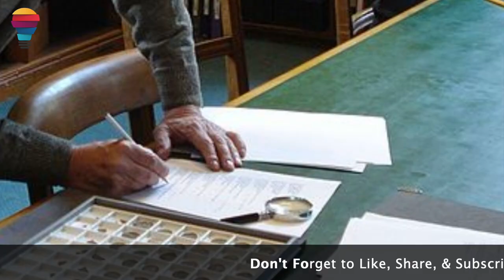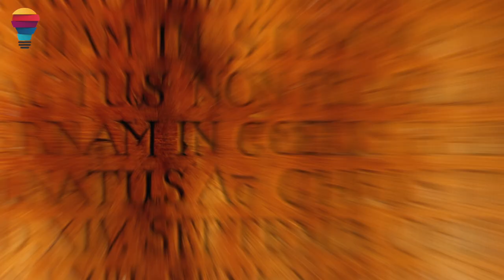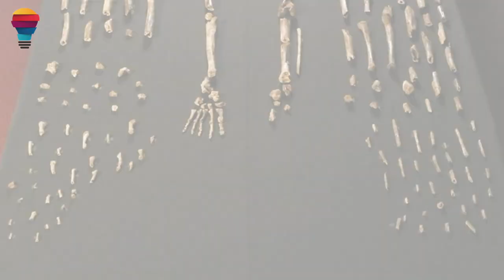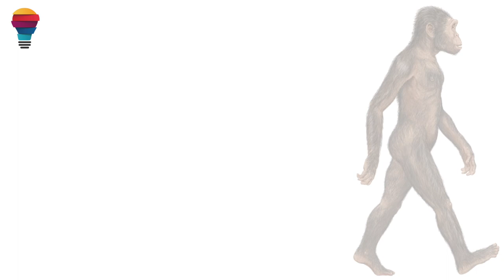Real life Hammer of Thor प्राचीन कलाकृति के पीछे का रहस्य | Unheard.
Ever since humans began to walk the earth, many civilizations have evolved, thrived, and ended. Left alone for decades, the proof of their existence slowly submerged beneath the layers of sand and earth. And now, archaeologists have stumbled upon many such objects, which are reminiscent of those lost civilizations. These artifacts tell a lot about the way our ancestors lived. But there are some antiques that keep our secret under wraps.
There are 3 such ancient artifacts that are steeped in mystery.

00:46 1. Thor Hammer (Mjollnir): Mjollnir is the hammer of Thor, the Norse god associated with lightning, thunder, storms, oak trees, strength, the protection of mankind, and also hallowing, healing, and fertility. Mjollnir is described in Norse mythology as one of the most fearsome and powerful weapons in existence, proficient in leveling mountains. The Prose Edda describes how the hammer's characteristically small handle was due to a misconception during its forming.

02:10 2. Lucy: In 1974, paleoanthropologist Donald Johanson working in the Afar Triangle of Ethiopia discovered hundreds of pieces of bone fossils belonging to the hominin species Australopithecus afarensis. The bones represented about 40 percent of the skeleton of a female of that hominin species, who lived roughly 3.2 million years ago. Scientists named this skeleton "Lucy."

03:17 3. Sutton Hoo: Sutton Hoo, located in the East of England, is the site of two early ancient cemeteries, from the 6th to 7th centuries. Excavators have been excavating the region since the 1930s. one of the most extraordinary archaeological discoveries ever found in Great Britain. most of these things are now held by the British Museum in London.

Animation created by Unheard.